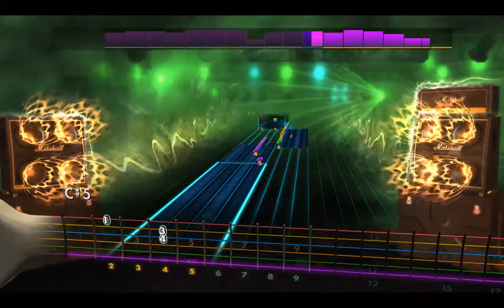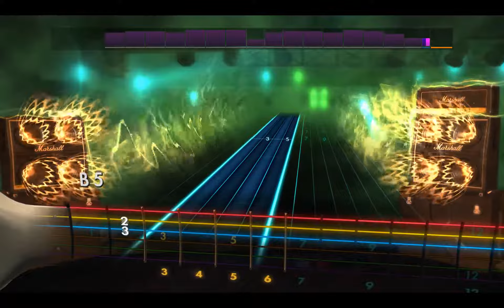Rocksmith2014 - Arcturus - The Arcturian Sign(Lead97%)